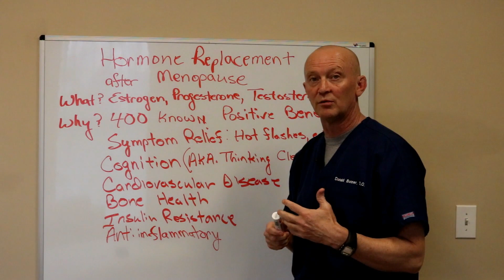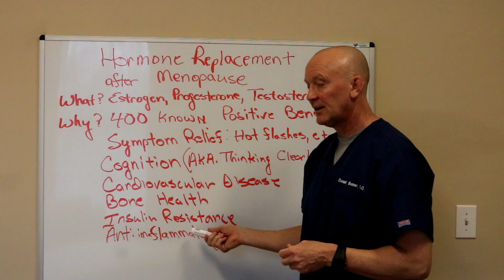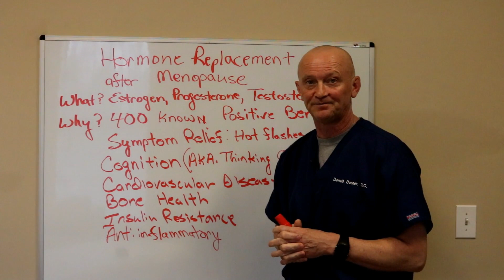Hormone Replacement after Menopause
I am on a mission to inform women of the life-saving benefits of estrogen replacement after menopause. Today, I will discuss the advantages of replacing estrogen after menopause